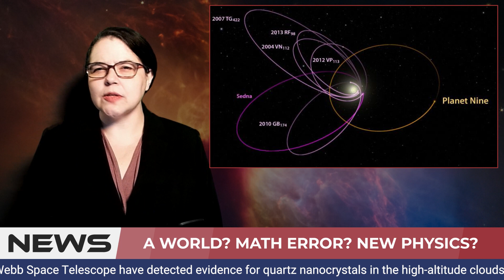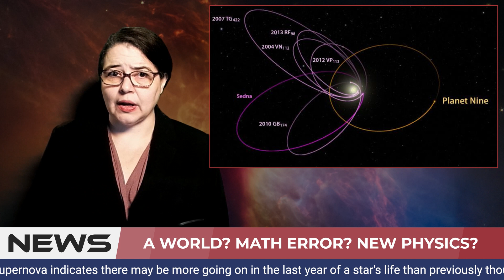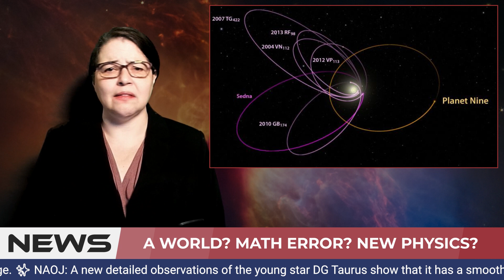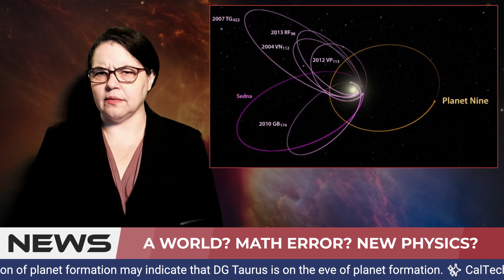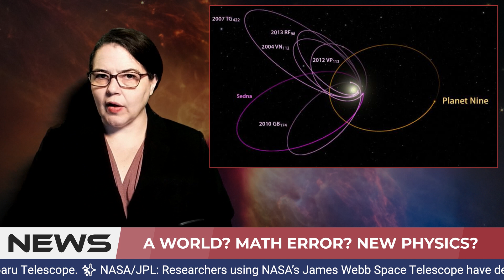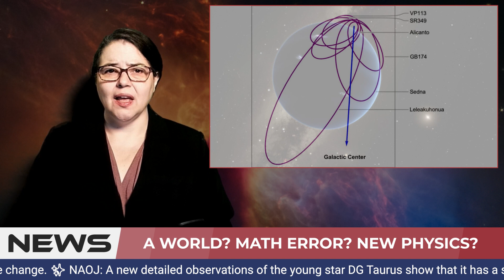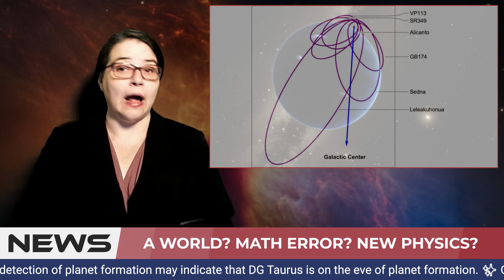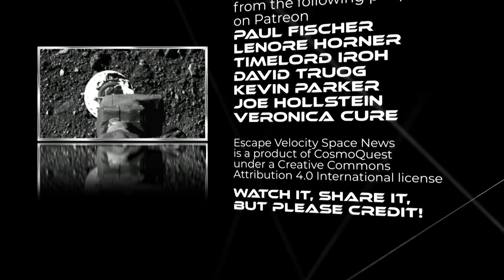EVSN (S02E05) Airdate 2023 October 25: Spooky Season Space Images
Around our parent collaboration, CosmoQuest, Halloween is, hands-down, the most beloved season of the year. Costumes are worn. Yards are decorated. We are here for all the strangers that knock on our door - the weirdos, the witches, and the oh-so-many werewolves - and there will be as much candy as we can afford given out.

We know we are not the only ones. With about a week to go, we know that any day now, NASA, ESA, ESO, and others will begin releasing their spooky season images. There will be nebulae cropped with the contrast adjusted just so to reveal witches' hats, and others rotated to reveal ghosts and maybe - I can hope - a goblin or two.

We are telling you this because in this weird era of too many social media platforms, if you don’t know how to go looking for Spooky Season space images, you just might miss those Spooky Season space images.

Plus we love being shared with new people, so tweet, comment, and review us... all the free things you can do to help bring science into people's lives.